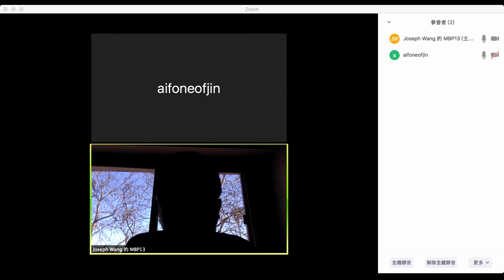20180801 OBS flv格式輸出測試